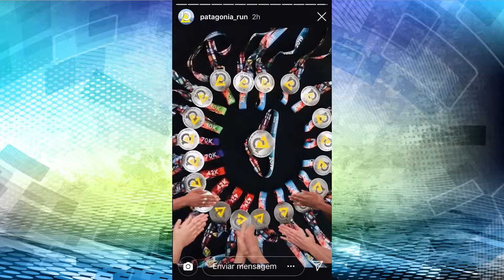26 de abril de 2019 - BL03 | Esporte Total